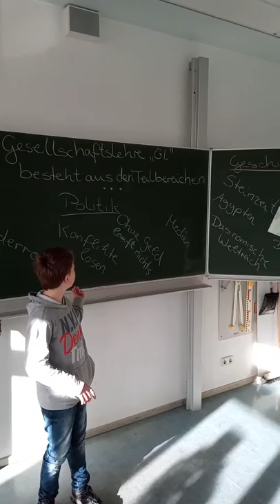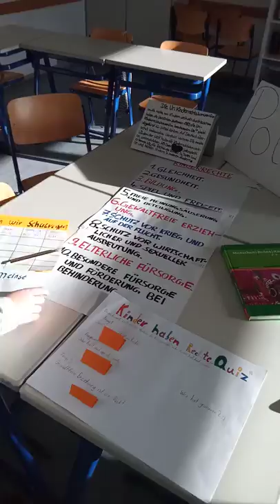Gesellschaftslehre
Lukas aus der 6a war so freundlich uns zu erklären, was es mit dem Fach Gesellschaftslehre auf sich hat.